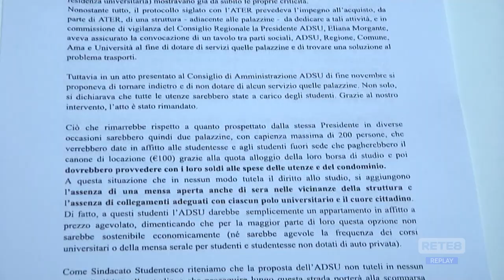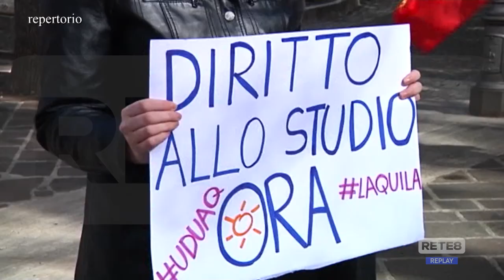L’Aquila - La (lunga) attesa delle borse di studio Adsu